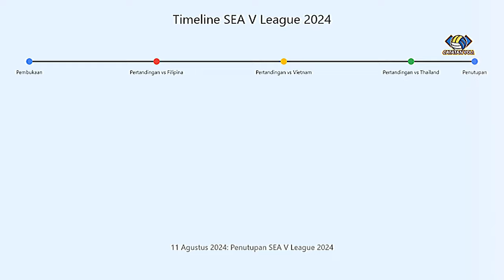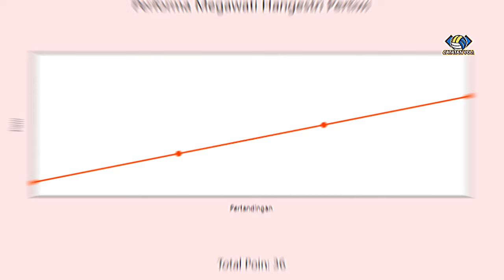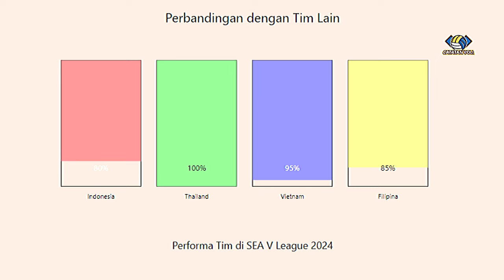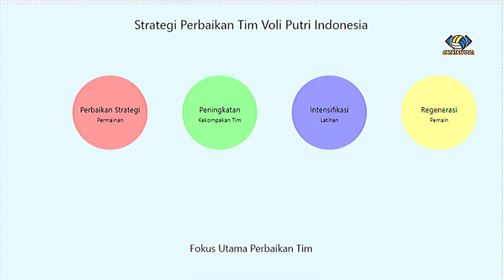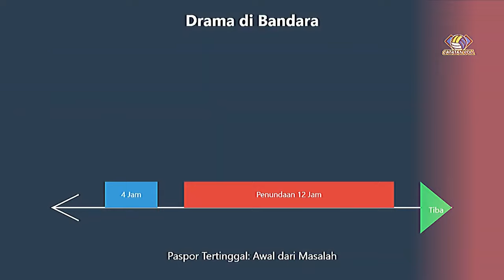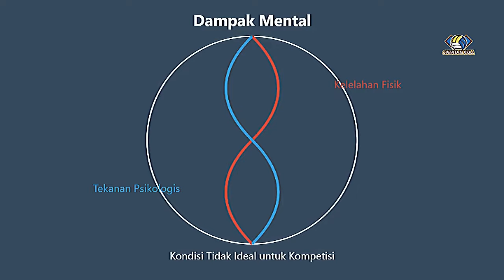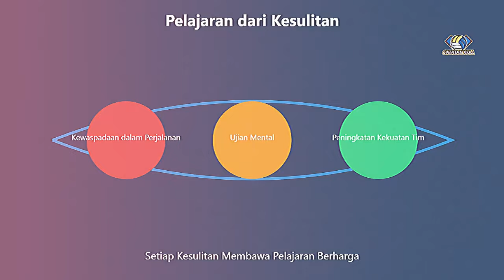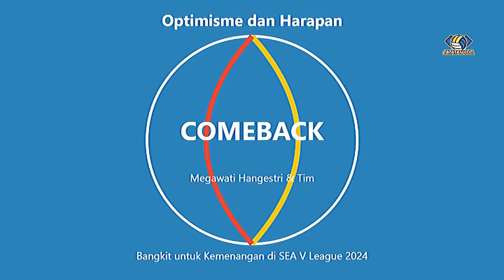MEGA BERSINAR DI TENGAH KETERPURUKAN❗Pengaruh Mega Tak Buat Skill Timnas Upgrade, Mengapa❓